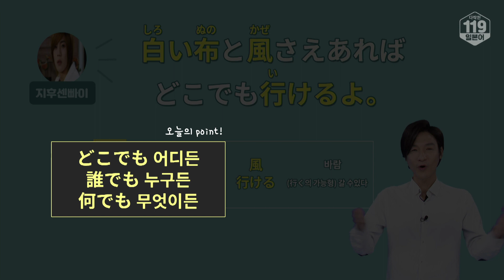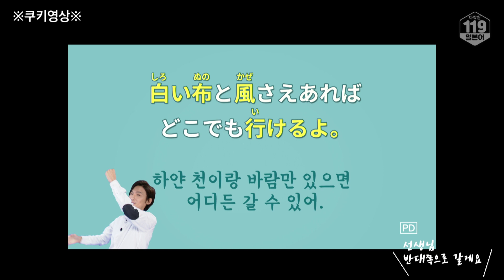[명대사 일본어] 꽃남 일본판 花より男子ㅣ하얀 천이랑 바람만 있으면 어디든 갈 수 있어. (feat. 꽃보다 남자 지후선배) (드라마 일본어, 일본어회화, 일본어공부)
당신의 멈춘 실력을 다시 뛰게 한다. 매일매일 꾸준히 다락원 119 일본어
[문장]
하얀 천이랑 바람만 있으면 어디든 갈 수 있어.
白い布と風さえあればどこでも行けるよ。

[단어 및 표현]
白（しろ）い 희다
布（ぬの）천, 직물의 총칭
風（かぜ）바람
行（い）ける (行く의 가능형) 갈 수 있다

[Tip]
꽃보다남자에 나온 명대사죠~!
가능형인 ‘~할 수 있다’ 라는 표현은 일본어로 어떻게 표현할 수 있을까요? 자세한 설명은 영상으로 확인해 보세요.

💡꾸준한 일본어 공부 습관 기르기